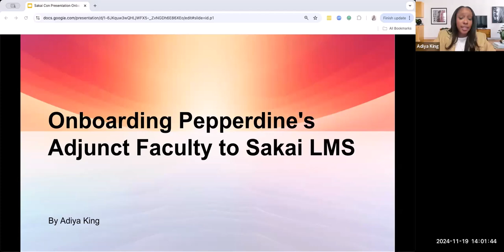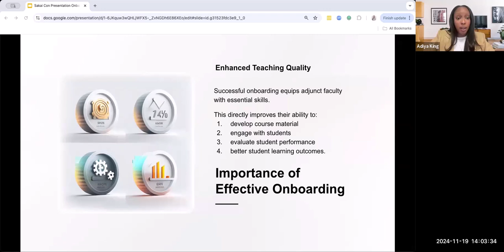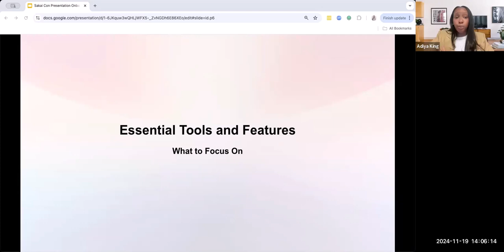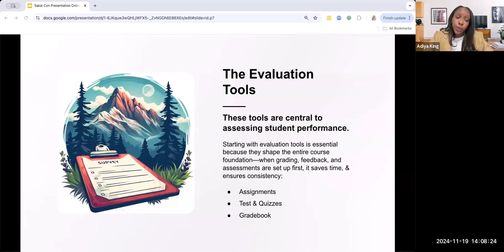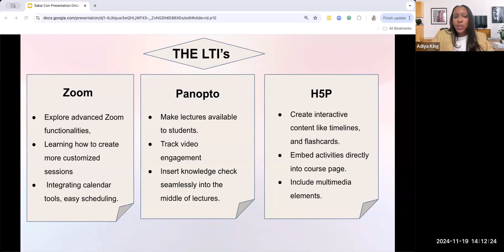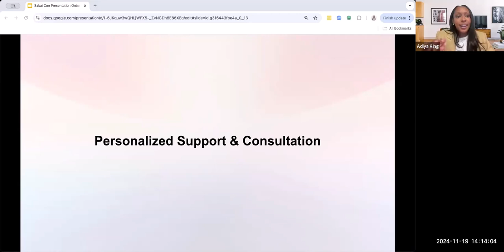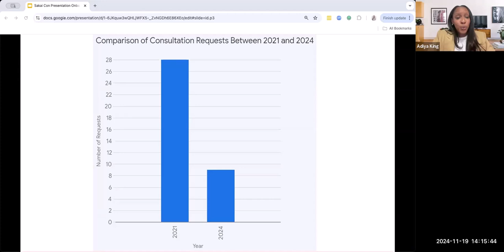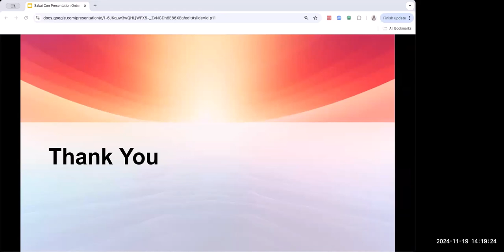SVC24 Empowering New Adjunct Faculty: A Guide for Sakai Onboarding